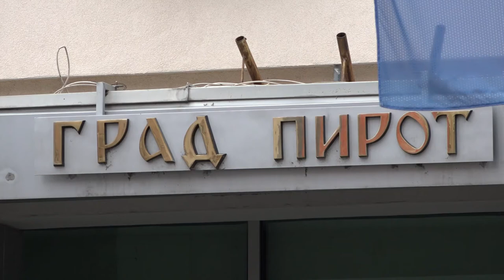POMOĆ GRADA SOCIJALNO UGROŽENOM STANOVNIŠTVU